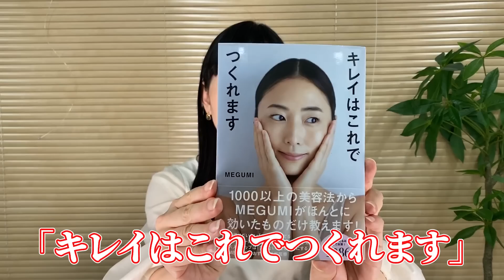【キレイはこれでつくれます】発売翌日で１０万部突破の美容本で『若玄米リセットプログラム®︎』が紹介されました！【お米生活 6:4 黄金比率】【腸活】【MEGUMI さん】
▼Amazon
ページの下の方で「若玄米リセットプログラム®︎」のページが紹介されています。

●柏原ゆきよLINE公式アカウント
✅食を楽しみながら健康になってもらうための方法
✅食べて痩せる方法
✅食を通して人生を変える方法
などを無料動画講義にて、お伝えします。
またLINEに登録していただくと、お腹痩せ８つのレシピをプレゼント中🎁

●無料メール講座はこちら●
食べて綺麗に。身体の調子が『楽に』上がる食べ方をで限定公開中⬇︎⬇︎⬇︎

Q.柏原ゆきよの綺麗に締まって調子がよくなる「食べ方 無料メール講座」とは?●
「重たい体をリセットしたい！」「痩せたい」こんな風に思った時、
あなたは何をやっていますか？
サプリメント、ファスティング、糖質制限、食べることそのものを我慢する。
これまでの方法で結果が出ましたか？
お腹痩せのプロフェッショナルは、禁止・制限・がまんを強要しません。
「しっかり食べる」ことで結果が出る食べ方を
無料メール講座で限定公開中です！
気になる方は上記のURLからチェックしてみて下さい⬆︎⬆︎⬆︎

食事の知識は強い’武器’になる！
健康食育の専門家・柏原ゆきよが毎週更新しています。

●お米先生式 気軽に！6：４レシピ総集編●
【1週間21食分】痩せ体質になる!!7daysチャレンジ食事メニューを管理栄養士が一挙公開!!【お米ダイエット】【お米先生】【お米生活】